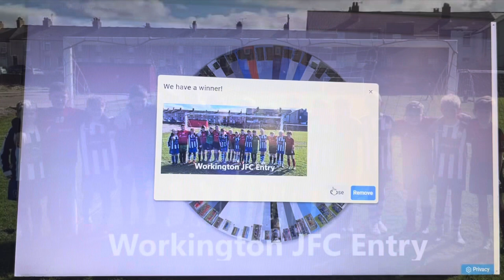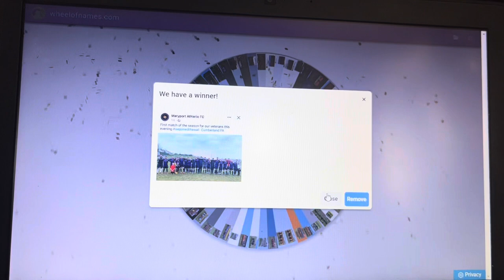Join The Wall Photo Competition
So far this season 40 Clubs have pledged to reaffirm their commitment to a positive football environment through the JoinTheWall initiative.

Our photo competition received 61 entries to win one of four £50 Kitlocker vouchers.

[where entries were received with two clubs showing their support together, these were entered separately with each photo tagged to differentiate between winners]

Congratulations to the winners and thanks to everyone for helping to raise the awareness of this important message !

See who won! to see how your Club can get involved!